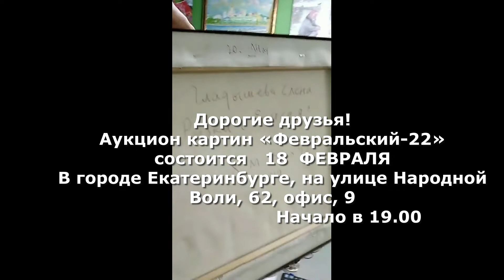Художник Гладышева Елена для аукциона Февральски22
Дорогие друзья!
Аукцион картин «Февральский-22» состоится   18 февраля, в пятницу , 2022 г.
В городе Екатеринбурге, на улице Народной Воли, 62, офис, 9
До начала аукциона можно делать ставки на понравившиеся картины через интернет.

Вход свободный, в масках!!!

Аукцион будет транслироваться в прямом эфире Фейсбук и через Zoom
 Подключайтесь в Zoom!
 Идентификатор конференции: 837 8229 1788
Пароль по запросу в лс или в вотсапе.
 Окончание торгов в 21.30 местного времени
По желанию покупателей картин:
- Довезём до нового места жительства
Картины можно посмотреть на сайте по ссылке